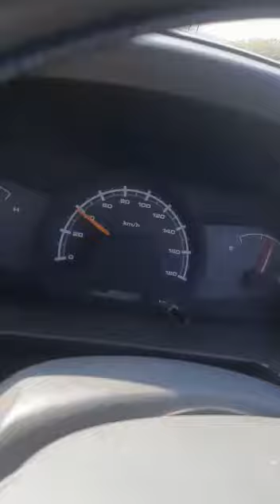Magnetic field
Car is moving automatically at magnetic field in Kutch, Gujarat. See video